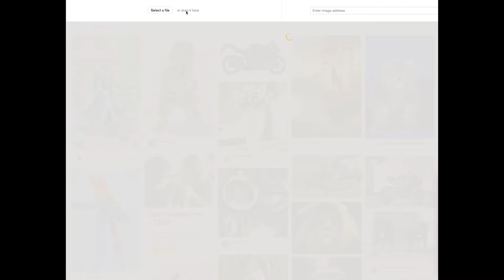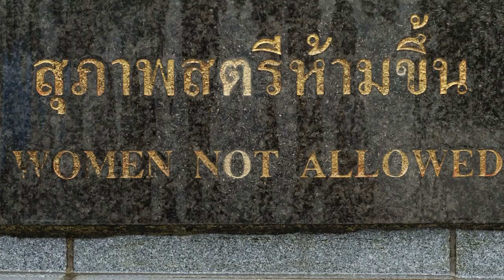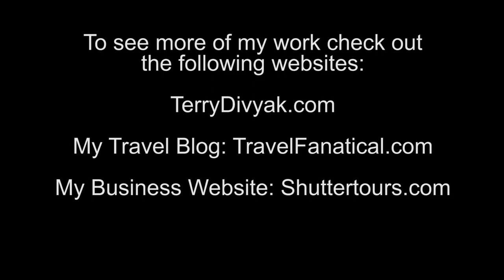Stories Behind the Photos - Episode 3 - Monks and Monkeys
The third and final installment of a look back at photos from Thailand. On this adventure, we went up to the Chiang Rai area and visited a small village where I was able to capture the joy of a child receiving a couple coins as well as the exhausted worker who took a break from the day's tasks and likely my camera as well.

I also explain how I was able to take a photo of a sign that was written in Thai, upload it to a website and convert the sign to text. Then using Google translate to determine exactly where I was in a series of images where we had a wonderful experience with a community and monks.

Finally, we go up to the Golden Triangle on the borders of Myanmar, Laos and Thailand and meet two young boys and the head back to Lopburi, a city overrun by Macaque monkeys.